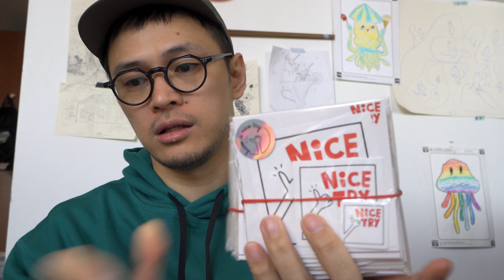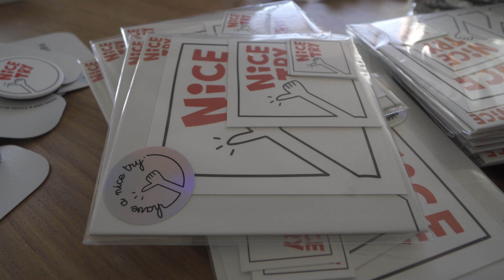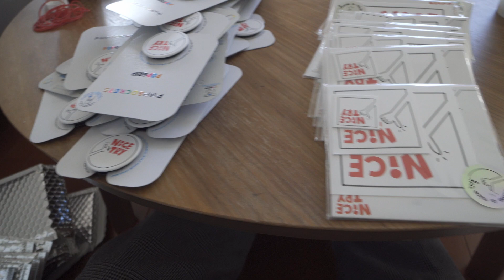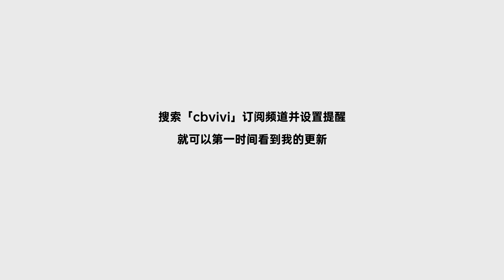揭秘 NiCE TRY 周边发货现场｜DITL｜VLOGMAS 002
VLOGMAS 2021-002！播客的周边终于做出来了，猜猜我们这一下午发了多少单？